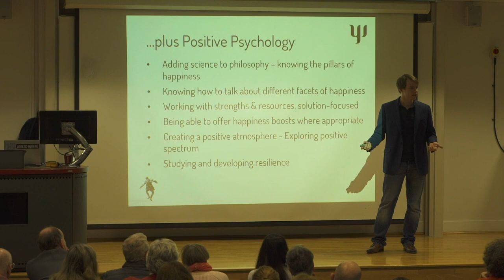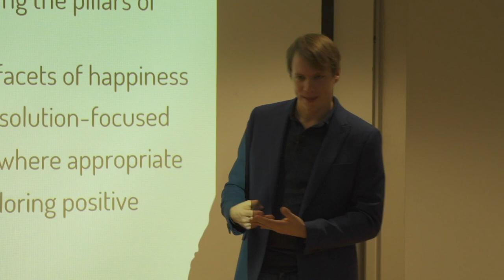Embracing the Human Condition - Yannick Jacob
In this video, existential coach and positive psychologist, Yannick Jacob shares an interesting perspective on what it means to be human.